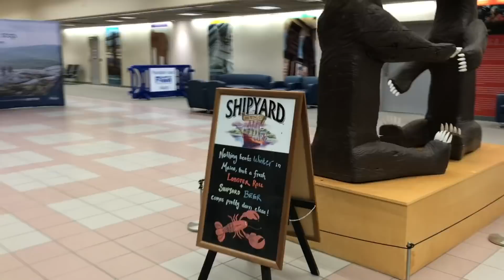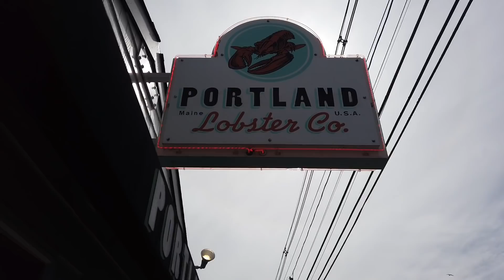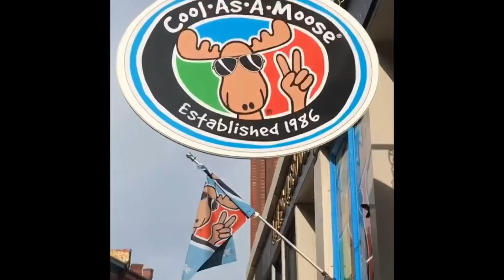** BABY’s FIRST TRIP!!** 10 days in MAINE!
Maine is absolutely beautiful! Watch as I take Sophia on her very first plane ride to join Daddy in Portland Maine! This first part of our trip was awesome!